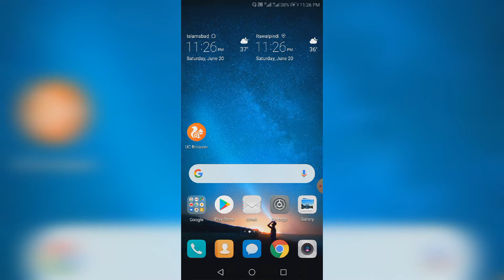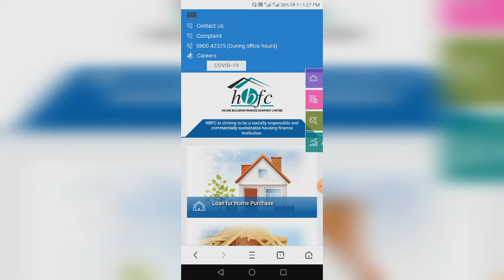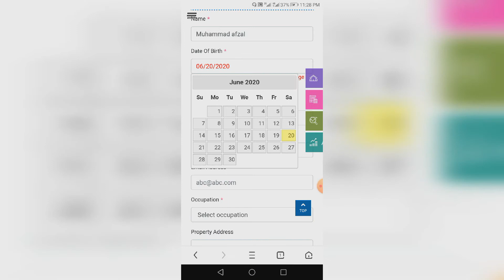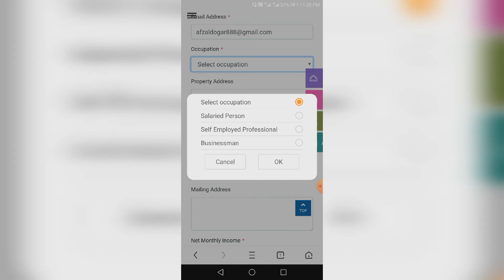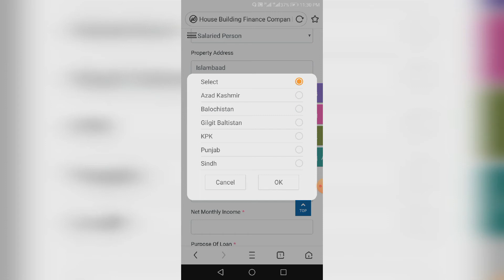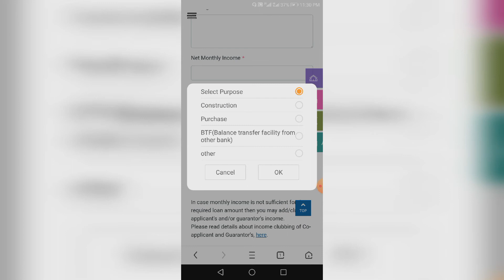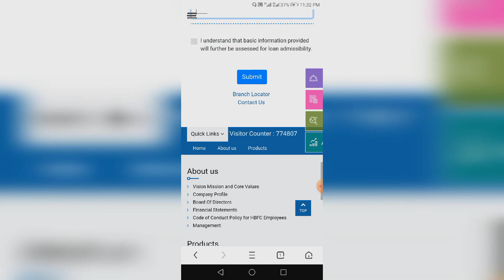Bank loan For Home Information Take a Loan Up To ten million.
Hbfc bank lone information  hbfc house lone calculator  hbfc pakistan  hbfc lone procedure
Hbfc lone policy
Hbfc lone reviews  hbfc form 1lac take a loan of up to one crore technical information